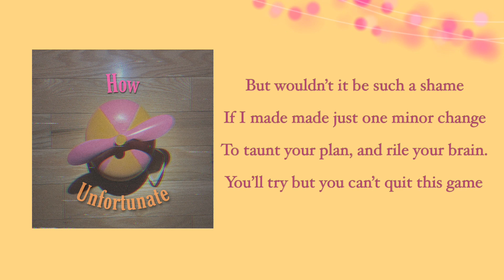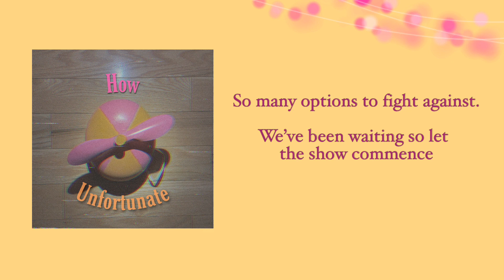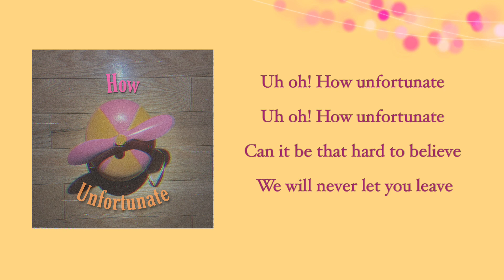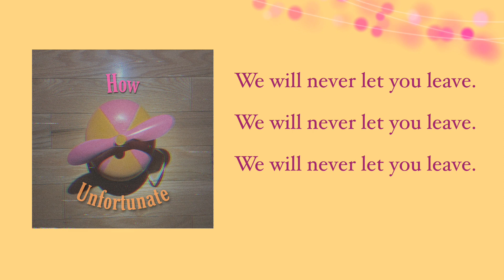How Unfortunate - by merrilee (a FNAF Ultimate Custom Night Song)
Lyrics, music, vocals, and production by merrilee

This song is sung from the perspective of DeeDee in the game “Ultimate Custom Night”. I hope you enjoy!!

if you’re reading this, comment your favorite lyric from the song :D